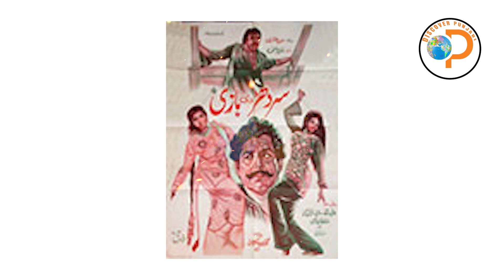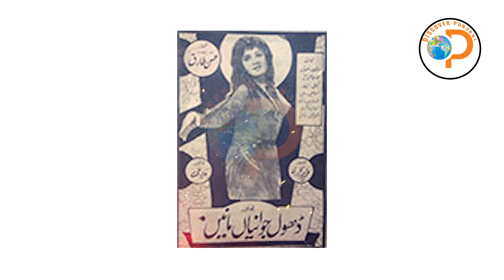Filmi Songs 1972 Geetan De Goonj | Akhlaq Atif | Yousaf Punjabi | Ep 22 Part 3 | Discover Punjabi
Book:
Geetan De Goonj
( 1947 toon 2006 day Pakistani Punjabi Filmi Geetan Da Vaerwa )
گیتاں دی گونج
 1947
توں 2006دے پاکستانی پنجابی فلمی گیتاں دا ویروا

Research: Akhlaq Atif
Voice: Yousaf Punjabi
Video: Qaiser Kandara
Presents By: Discover Punjabi
Saal :1972

1. Film

1.
Song:
Film:
Writer:
Music Director:
Singer: